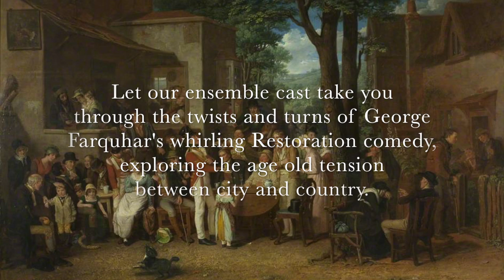The Recruiting Officer Promo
The Center at West Park presents
The Recruiting Officer
A Restoration comedy
Written by George Farquhar
Directed by Catherine Andre